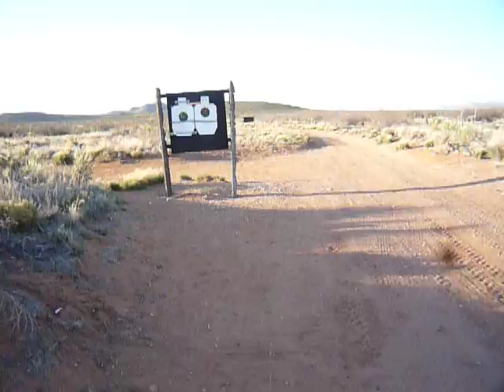Target practice with reloading on a snubnose revolver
I am here practicing with my Rossi 2" snubnose .357. its a 6 shot, and I am reloading with 2 Bianchi Speed strips.

I started from 7 yards and backed up to about 20 yards, and reloaded 2 times

I am shooting out of it .38 special 158 grain Aguila bullets